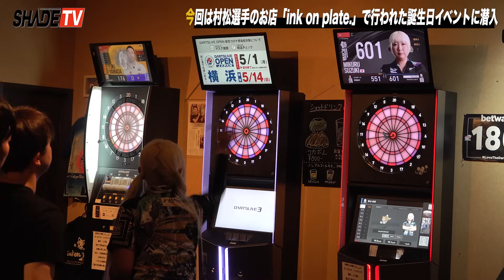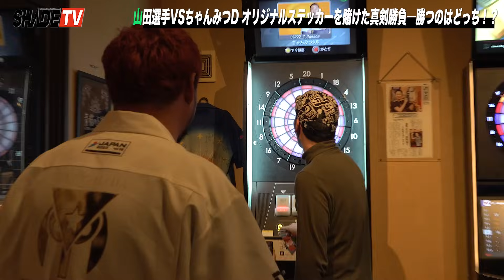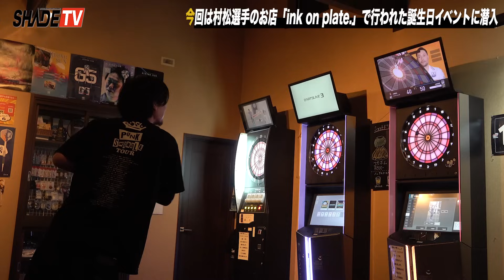【岩手に全員集合】ink on plate.村松治樹生誕祭【ユーミーマンションカップ in 岩手】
SHADE TV 今回は…
4月20日に行われたユーミーマンションカップ in 岩手 村松治樹生誕祭に密着します！

2023年4月15日で46歳となった村松治樹選手のお店「ink on plate.」で豪華ゲストが揃ったイベントの様子をお届けします♪

▼Directed by ASOVIVA chan32.